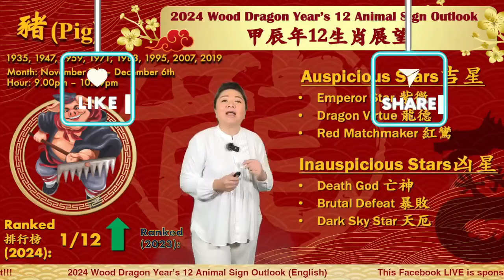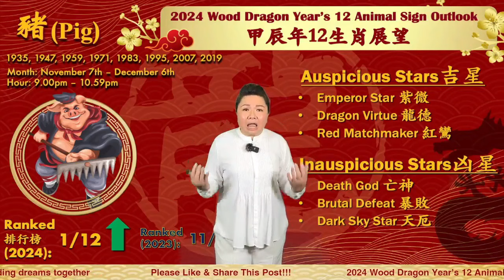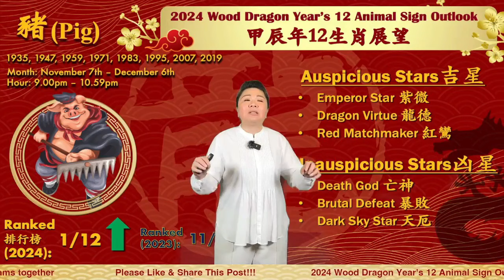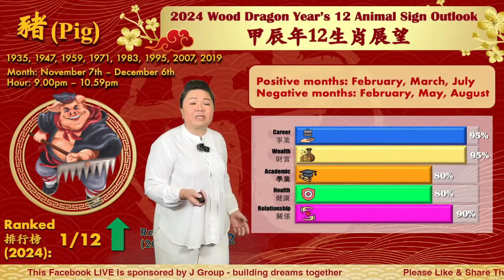The Pig - 2024 Chinese Zodiac 12 Animal Signs Outlook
Born in the year of the Pig? Check out what's in store for you in 2024 based on the Chinese Astrology 12 Animal Signs.